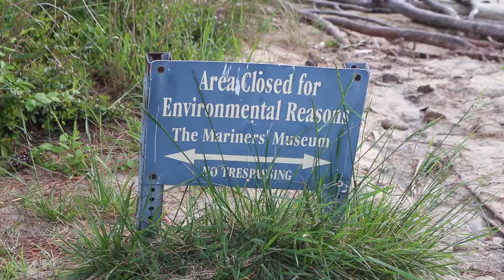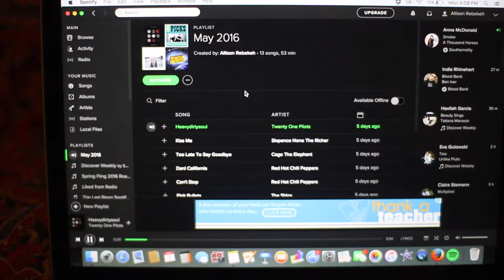It's cleaning day.. // VEDIM 2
I like making videos, but I hate writing descriptions. So I hope you enjoyed my kind of boring day. See you tomorrow! :)

Links!

FAQS
Camera: Canon 70D
Lens: Sigma 30mm f.1 and or Canon 18-55mm
Editor: iMovie
Age? 16